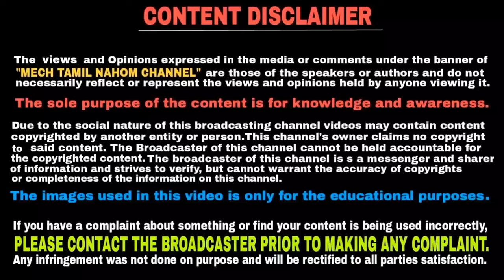Yamaha FZ v3 bs6 tamil review | Yamaha FZS v3 bs6 tamil review | தமிழில் | Mech Tamil Nahom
All new bs6 Yamaha FZ version 3 & bs6 yamaha FZS version 3 review in tamil & pros & cons& advantages and disadvantages & this will be explained in Tamil language and thank you for watching this video